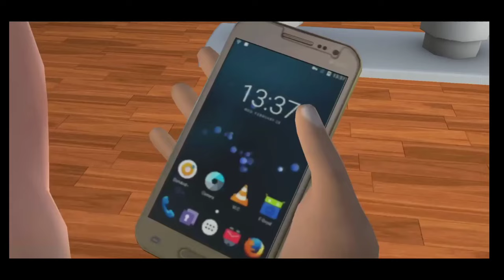Scary teacher 3d - rest in stressed | scary teacher new special chapter | Pro Gamer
Scary Teacher Version 5.18  Special Chapter Nacho Average squad

What's new

Rest in stressed

I hope this video help how to pass these levels.

👉  Scary robber beauties and the beasts.